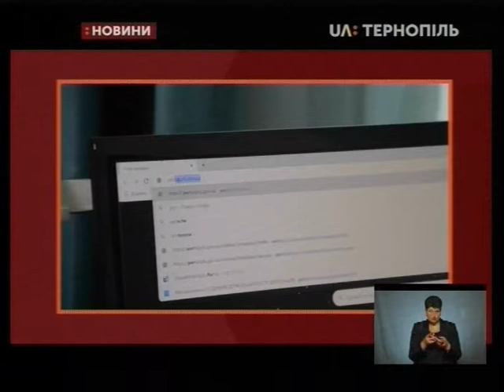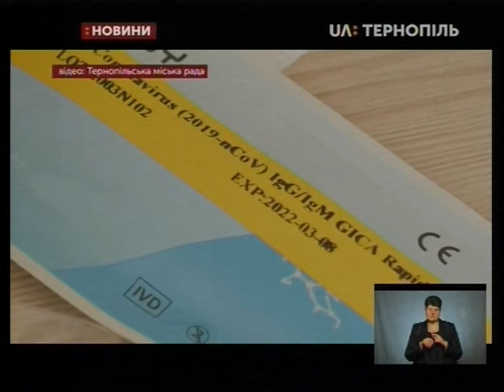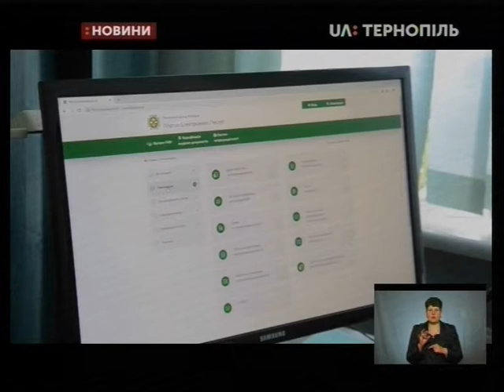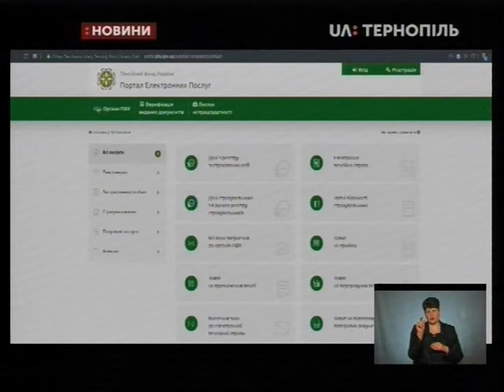20.03.2020. Новини. 19:00